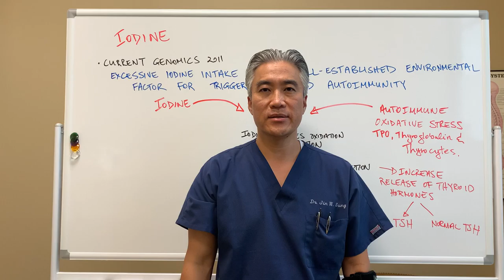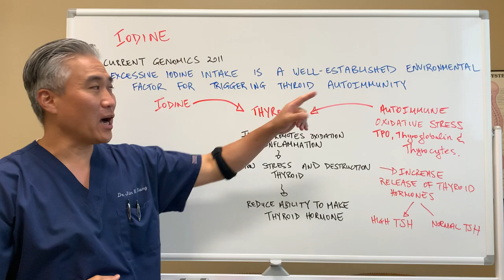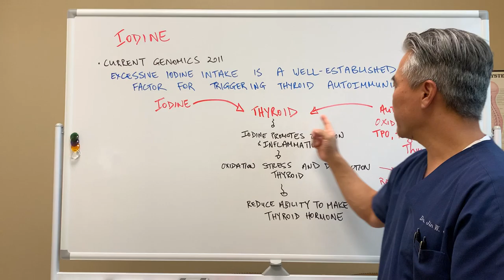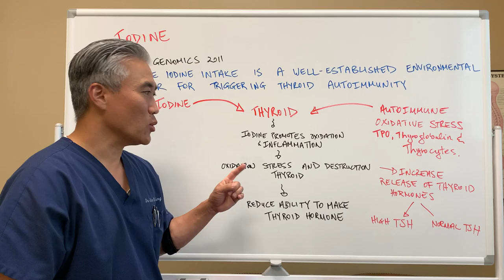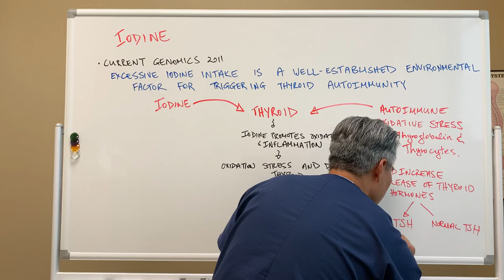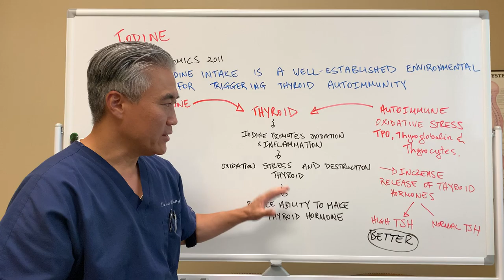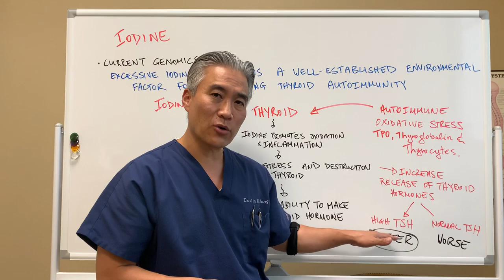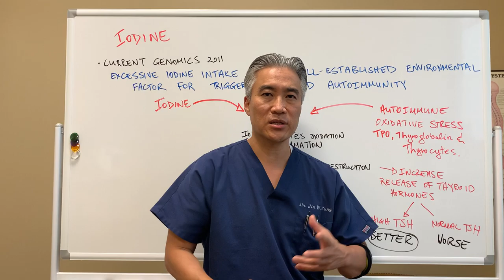Hashimoto’s Thyroiditis and Iodine-safe or not?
Hashimoto’s and Iodine? Is it safe for Hashimoto’s Thyroiditis? Hypothyroid dilemma.